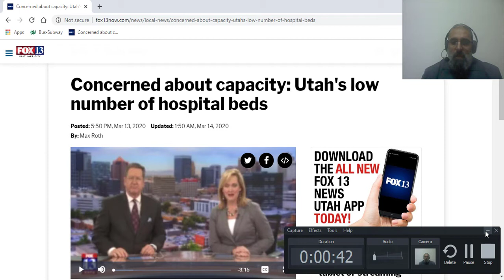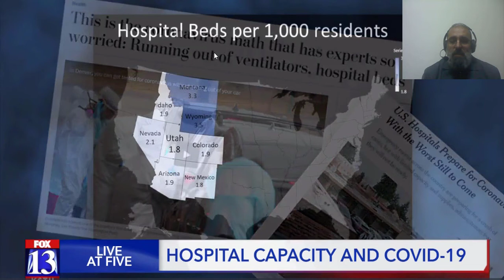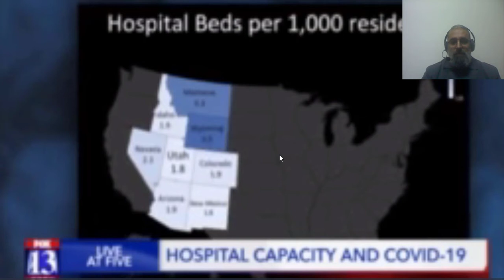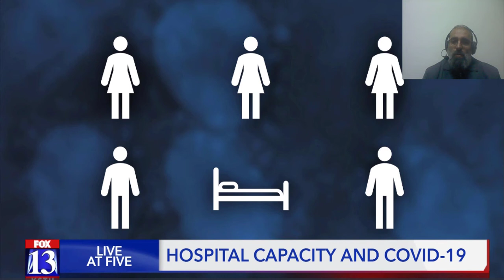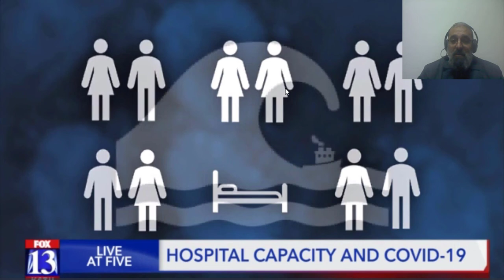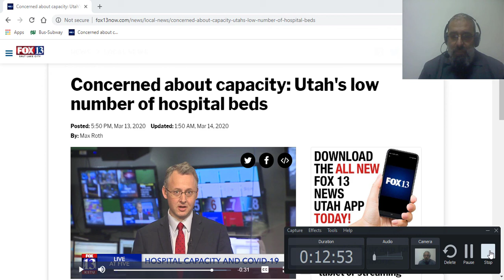Capacity الطاقة الانتاجية / الاستيعابية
الطاقة الانتاجية / الاستيعابية -  حالة عملية فايروس كورونا - مساق ادارة العمليات - دبلوم الادارة التقنية - جامعة فلسطين التقنية خضوري فرع رام الله - المحاضر سامح جابر
Capacity - Coronavirus Case - Operations Management - Tecnical Management - PTU - Ramallah - Lecturer Sameh Jaber